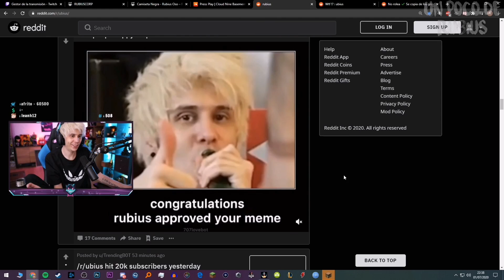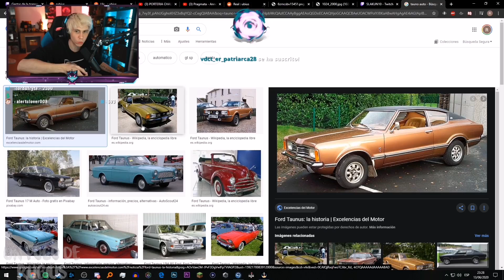Mejores clips RUBIUS Twitch | Junio 2020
Está es una compilación de los mejores clips de el mes de Junio en Twitch, mucho Xin Zhao mucho GTAVRP ._.

Nota aclaratoria para la gente que nunca falta, este canal no es manejado por rubius sino por los mods de su subreddit, el dio autorización directa para que resubieramos algunas cosas y si el nos pide que borremos este o cualquier otro video lo haremos. Contenido relacionado con elrubiusOMG y Rubius Z nosotros no lo tocamos por nada.

elrubius más conocido como Rubius es un Youtuber y streamer popular de twitch. El canal de Twitch de rubius es de variedad y juega a juegos como Minecraft, en la popular serie Karmaland 4 junto a su amigo Samuel (Vegetta777). También juega a GTA V Roleplay además de que recientemente jugó a la serie Detroit Become Human, contenido que stremea en twitch y sube a su canal "rubius z". En algunas ocasiones reacciona a memes hechos en su reddit o reacciona a videos como Un Poco De Todo. En su canal de Youtube elrubiusOMG cuenta con más de 30 millones de suscriptores a pesar de que últimamente no ha subido videos.